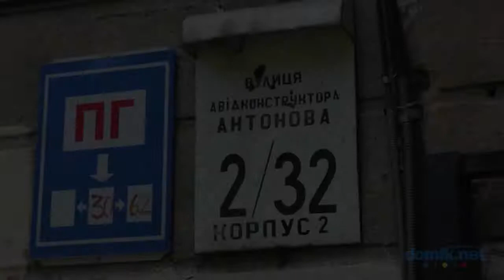Авиаконструктора Антонова, 2/32, к. 2 Киев видео обзор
Улица Авиаконструктора Антонова 2/32, корпус 2 — дореволюционный дом в 4 этажа на территории бывшего военного городка.
В парадном установлен домофон, но дом ветхий и явно нуждается в капитально ремонте.
Во дворе есть площадка для парковки автомобилей. Детская площадка небольшая и довольно-таки старая.
Недалеко от дома есть церковь, сквер с большой детской площадкой.
Состояние дома неудовлетворительно.